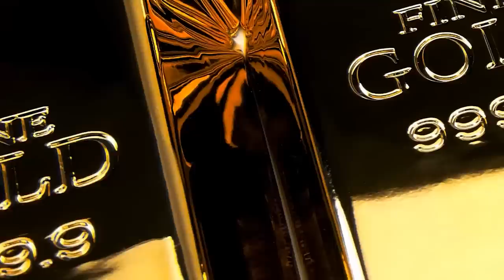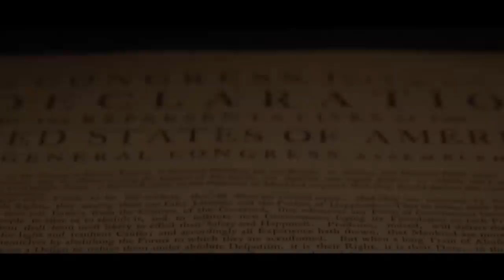Lara Trump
Join Lara Trump & @AarynWilliams as they discuss being on Big Brother, being a mother of 4, living on a ranch, AND MUCH MORE!